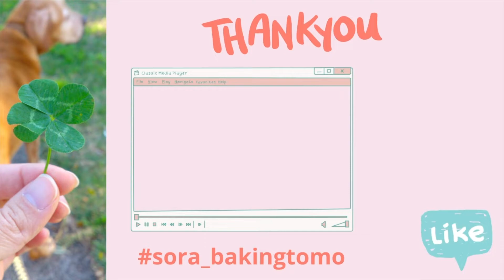Gluten free, Oil, Butter & Milk free Green tea Cake / Recipe 油、バター、ミルク不要 抹茶シフォンの作り方 レシピ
Fluffy Gluten Free No Oil, No Milk Green tea Chiffon Cake - made with rice flour.

🌸 RECIPE
Ingredients:
- 1 tablespoon green tea powder
- 1 1/2 tablespoon hot water
- 6 egg whites
- 50g sugar
- 5 egg yolks
- 80mL water
- 2 tablespoons honey
- 110g rice flour

Recipe:
1. Mix green tea powder and hot water. Set aside.
2. Separate egg white and yolk.
3. Whisk egg white until firm meringue forms. Add sugar half-way through .
4. In a separate bowl mix egg yolk, honey, water and rice flour well.
5. Add meringue and combine gently.
6. Transfer half of the mixture into a separate bowl and add green tea mixture and mix.
7. Pour plain and green tea mixture alternatively into chiffon cake tin.
8. Bake at 170℃ for ~35minutes.
9. Ready to enjoy.

🌸 レシピ :
- 抹茶パウダー　大さじ1
- 熱湯　大さじ~1 1/2
- 卵白　6個分
- 砂糖　50g
- 卵黄　5個分
- 水　80mL
- はちみつ　大さじ2
- 米粉　110g

レシピ:
1. 抹茶パウダーと熱湯を混ぜ合わせる。
2. 卵白と卵黄に分ける。
3. 卵白をしっかりとしたメレンゲになるまで泡立てる。途中、砂糖を加える。
4. 別のボールで、卵黄、はちみつ、水、米粉を混ぜ合わせる。
5. メレンゲを加え、さっくりと混ぜ合わせる。
6. 生地の半分を別のボールに移し、抹茶を加え、混ぜる。
7. プレーンの生地と抹茶の生地を交互にシフォンケーキの型に流し込む。
8. 170℃ に予熱したオーブンで ~35分焼く。
9. 出来上がり。